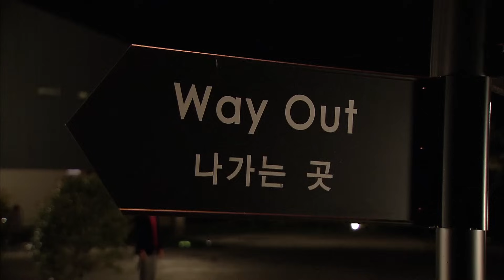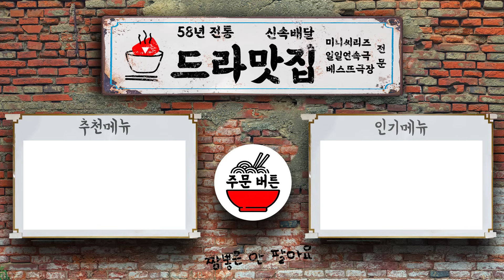[환상의 커플/Fantastic couple] 15회 | 결국 "헤어지자"라며 이별을 통보하는 지호..두 사람 이대로 끝나나? MBC061202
[환상의 커플] Fantastic couple
안나(한예슬)가 의식을 회복하자 빌리(김성민)는 다 장철수(오지호) 때문에 오해가 생긴 거라며 잠깐 꿈꾼 거라고 생각하라고 말한다. 또 빌리는 안나의 옷이며 철수가 사 준 핸드폰을 쓰레기통에 버린다. 안나 역시 자신은 나상실이 아니라 조안나라며 스스로를 추스르려 한다. 한편 철수는 안나를 잊으려 노력하지만 짜장면 철가방만 봐도 얼굴이 굳어지며 안나가 생각난다.

2006년 10월 14일~12월 3일 방영, 로코의 여왕 한예슬과 오지호가 선사하는 로맨스 코미디!!